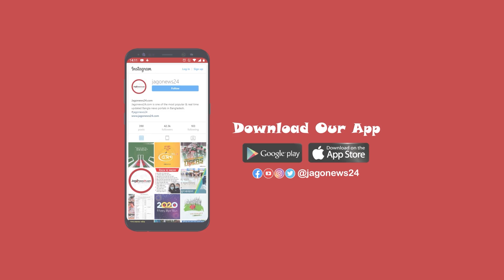বৃষ্টির হাতের ছোঁয়ায় পাল্টে গেছে পরিবার || Jago News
বৃষ্টির হাতের ছোঁয়ায় পাল্টে গেছে পরিবার